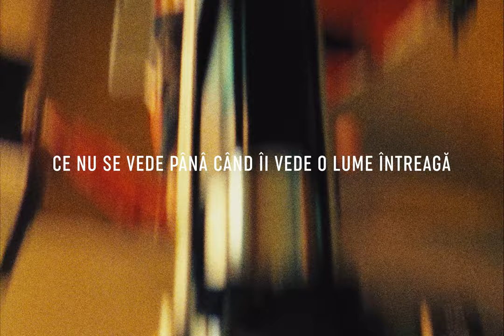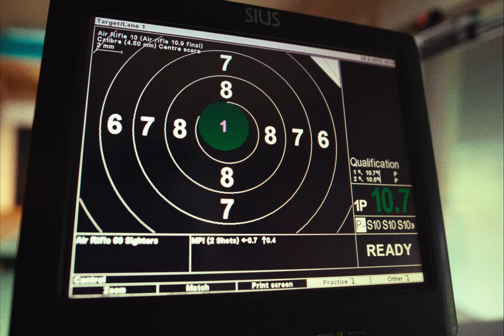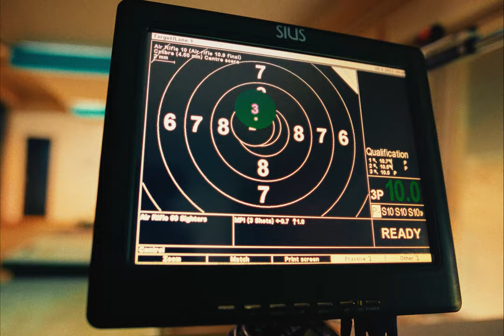Intre medalii: Laura Ilie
S-a văzut steagul României înălțat la cele mai înalte cote ale bucuriei și purtat cu mândrie sportivi. S-au văzut zâmbetele mândre de o așa reușită.

Ce nu s-a văzut sunt miile de ore de antrenament, bătăturile din palme, durerea din fiecare fibră. Asta s-a văzut doar în sălile de antrenamente, pe terenuri la primele ore ale dimineții, pe pistele de atletism.

Admirăm efortul până la aceste medalii și-i susținem până la următoarele. Nu avem cum altfel.

BT si COSR – un parteneriat pentru susținerea efortului sportivilor români.